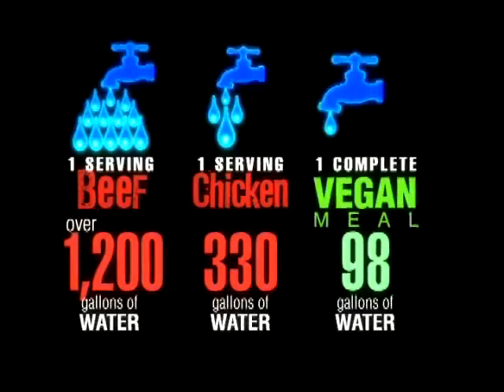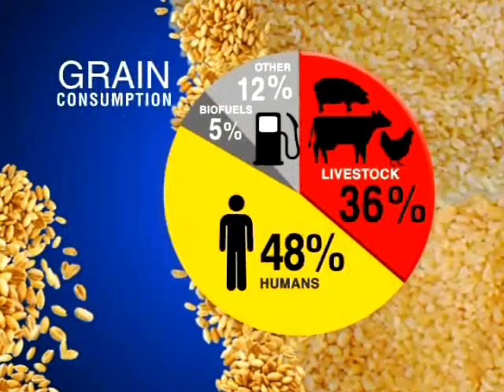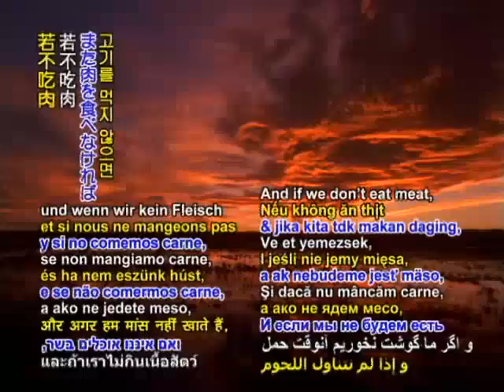Мясоедение - причина голода в мире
За любовь к мясу мы платим потерей невозобновляемых природных ресурсов. Ошеломляющее количество в 9464 литра воды необходимо для производства менее, чем полкило говядины, а для выращивания такого же количества помидоров используется лишь 488 литров воды и 526 литров воды для производства полкило белого хлеба. Половина воды, 80% сельскохозяйственных земель в США, почти весь урожай сои и более половины урожая зерна расходуется на прокорм мясного скота. И в то же время миллионы людей страдают от голода и недоедания; 24 000 детей умирают ежедневно тогда как поля зерновых культур, предназначенны на корм скоту. Однако, голода не будет, если наши скудные ресурсы использовать эффективно, если их использовать для выращивания продуктов питания людей.